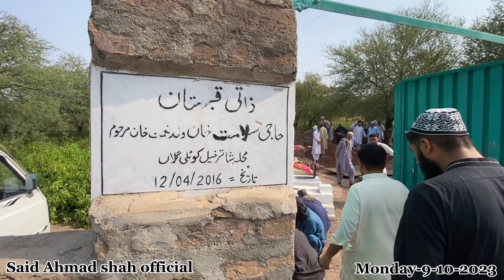kotli kalan funiral wife of naseer khan namawer khill#9#10#2023#